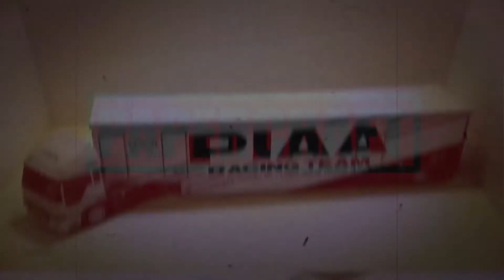페이퍼크래프트(Paper Craft) 동물편 아프리카 코뿔소 제작영상 제2편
캐논(Canon) Creative Park에서 배포한 A4 사이즈의 용지에 컬러 프린터로 프린트하여 칼, 가위 등으로 오려서 목공풀과 탁풀 등으로 붙여 제작하는 영상입니다.

필요한 부분만 편집하지 않고 전 과정을 5배속 빠른게 편집한 영상이니 참조하시기 바랍니다.